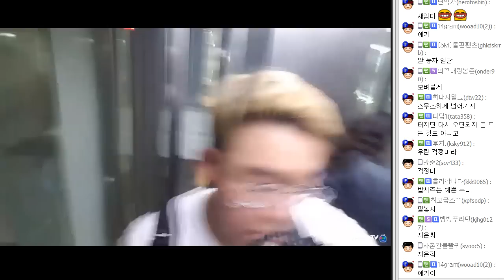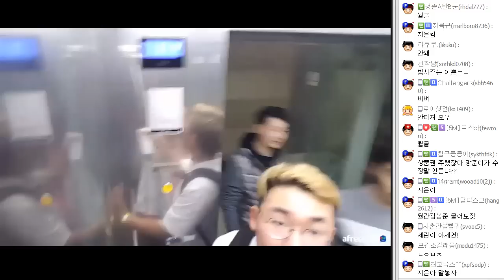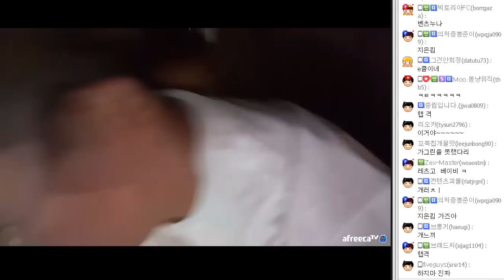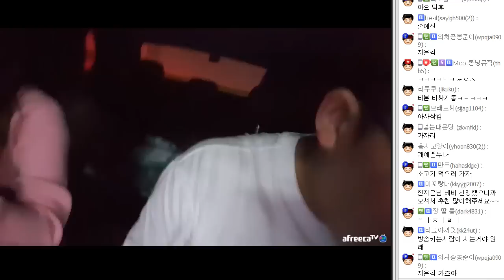드디어 합류한 한지은님과 함께 식사하러 가는길~ 오메킴&한지은 180415 #3